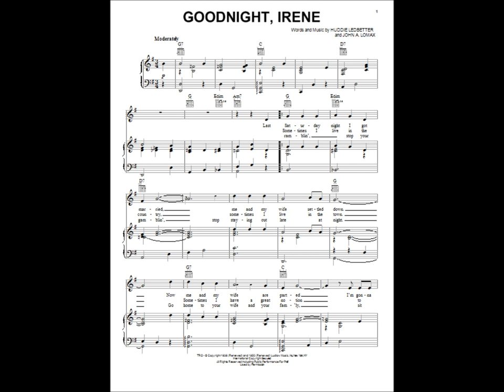The Weavers Goodnight, Irene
"Goodnight, Irene" written and first recorded by blues pioneer Huddie 'Lead Belly' Ledbetter in 1933, became the first big hit for The Weavers in 1950.  Group members were Pete Seeger, Ronnie Gilbert, Lee Hays, & Fred Hellerman. The single on Decca Records reached number 1 on the Billboard Best Seller Chart. This sound recording is administered by INgrooves ,UMG, NaxosofAmerica & Made in Etaly.  The  purpose of this upload is for viewer enjoyment and education not for monetary gain.

I dedicate this to Pete Seeger, co-founder of The Weavers, May 3, 1919 -- January 27, 2014.